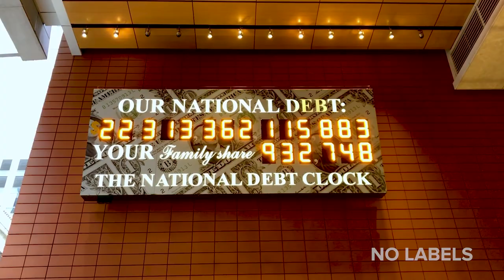Nancy Jacobson: Founder CEO Of No Labels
"It became clear that there was never a voice for the center in this country." Meet Nancy Jacobson, our founder and CEO. We are a national movement of commonsense Americans pushing our leaders together to solve our country's biggest problems.

Find No Labels on Facebook: Facebook.com/NoLabels
Check us out on Instagram